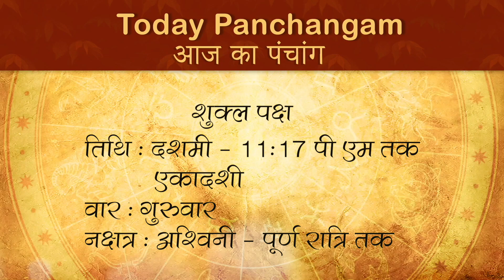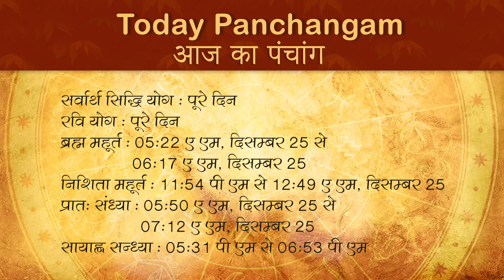24 December 2020 Panchang | Aaj ka Panchang | 24 December 2020 Panchangam | 24 December 2020 पंचांग